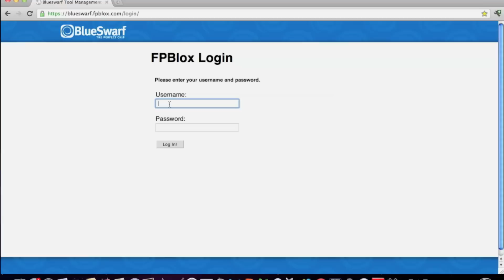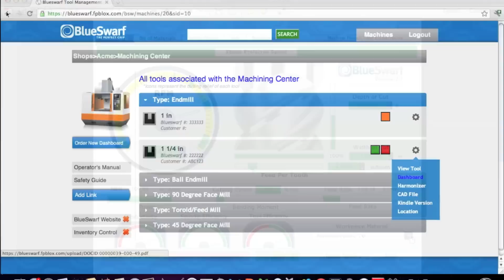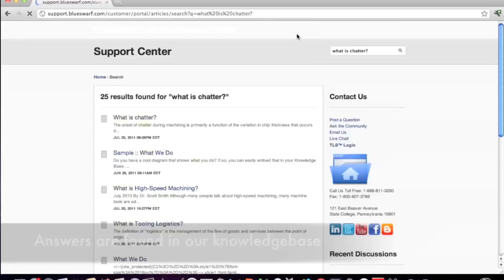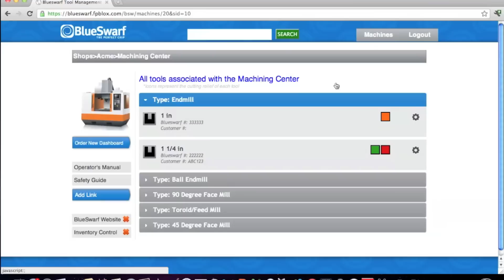The Tooling Cloud and Dashboards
The BlueSwarf Tooling Cloud organizes Dashboards and other tooling information for fast access to optimized speed, feed and cutting depth calculation for the programming or quoting of machined parts. The cloud extends to the tracking of tool assembly, replacement tool and insert locations, CAD files, remote monitoring with Harmonizer, machine manuals, service reports and links to third party solutions.